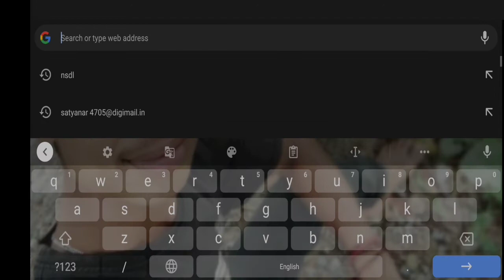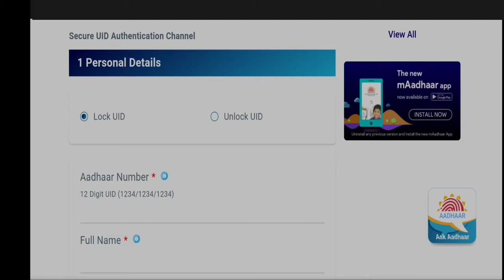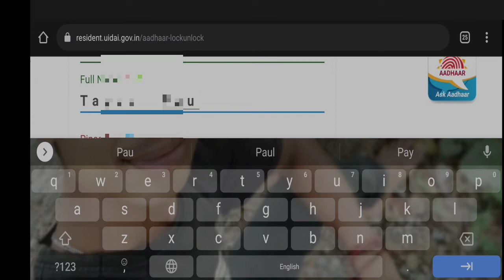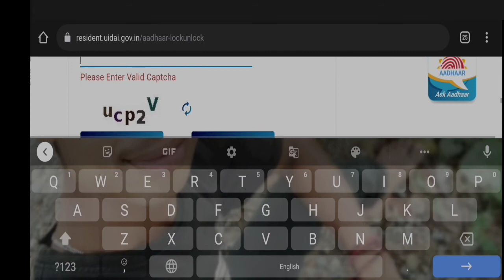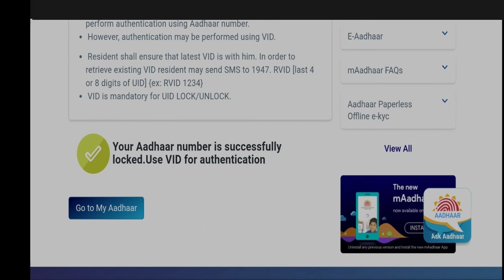Aadhaar number খন এতিয়াই কৰি ৰাখক Lock || How to lock Aadhaar || Biometric lock Authentication fail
আপোনিও Aadhaar card খন Lock কৰি ৰাখক আৰু বিপদজনক পৰিস্থিতিৰ পৰা উদ্ধাৰ পাওক।

Thanks...